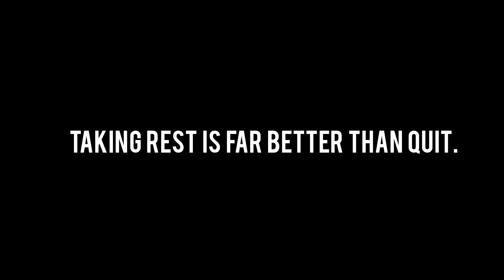THIS IS MY LAST VLOG,I QUIT!!!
Hello everyone,

I'm uploading vdos on health, fitness and lifestyle and I will.The only goal is to keep you guys fit and active and to make our country the most fittest country.

I upload more fitness and motivation content on my Instagram and Twitter handle so if you want to know more about me or you have any doubts ask me there.